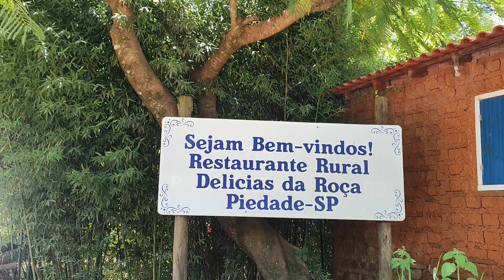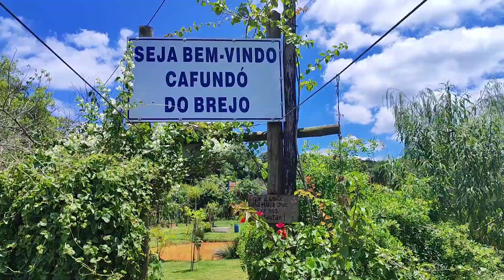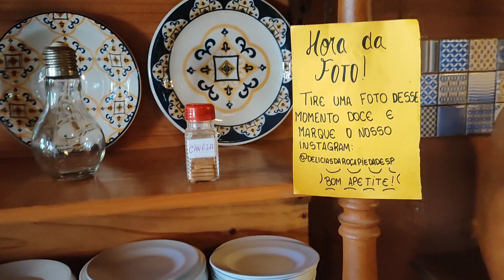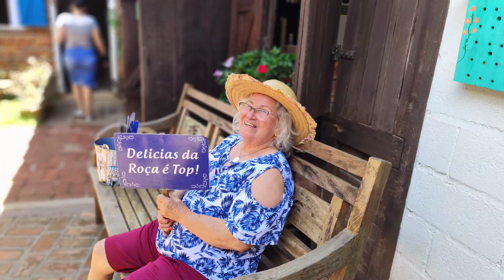Delícias da Roça 😋 restauranterural nósfomos #14/01/2024